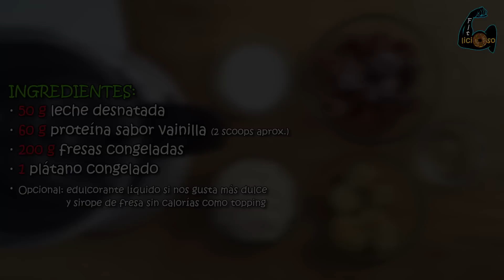HELADO PROTEICO | Recetas Fitness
Cómo preparar un refrescante Helado fitness rico en proteína de forma rápida y fácil. Esta versión es sin azúcares añadidos y muy baja en grasa. ¡Queda muy cremoso y se puede comer recién hecho!